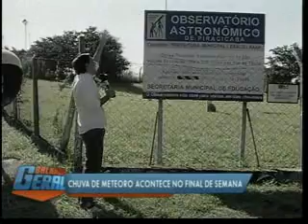Chuva de Meteoros - Balanço Geral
Astrônomos afirmam que uma chuva de meteoros pode ser vista no céu neste dia 21 de abril de 2013.

Matéria exibida no Balanço Geral da TVB Record Campinas.